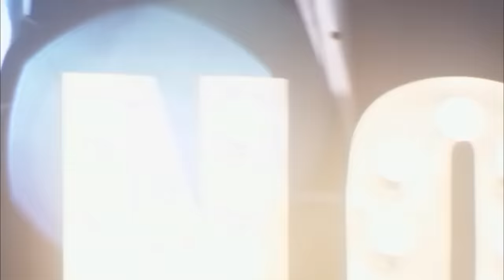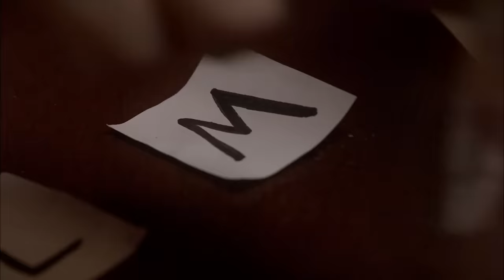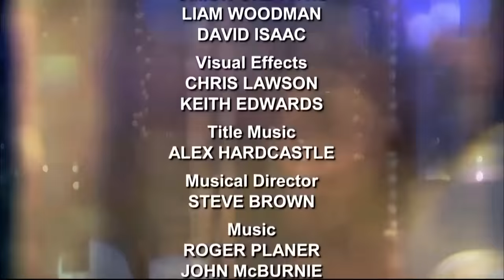Not Going Out- The House | Full Episode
Lee, Daisy, Lucy, and her parents all go to Lee's old aunt's house for Christmas, but believe they might have paranormal guest in their presence...